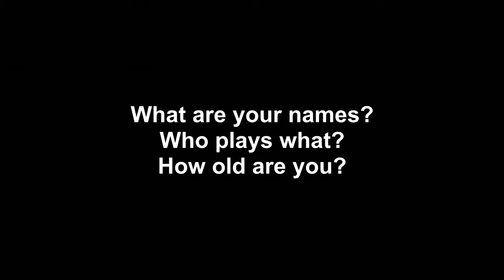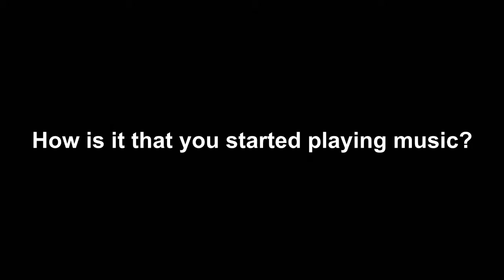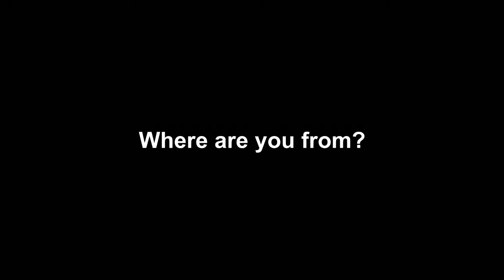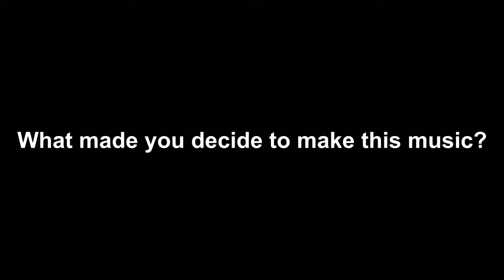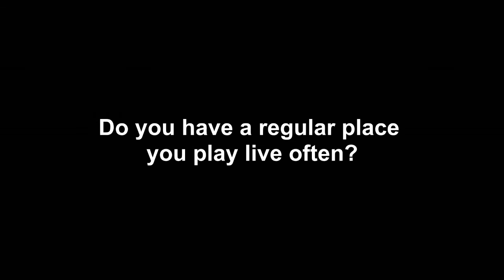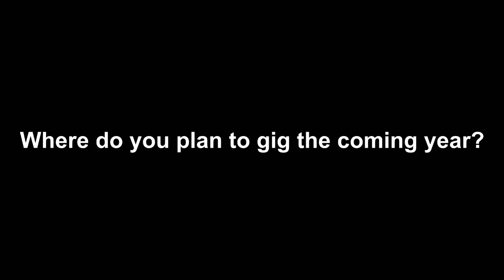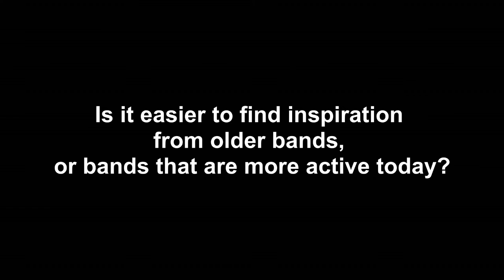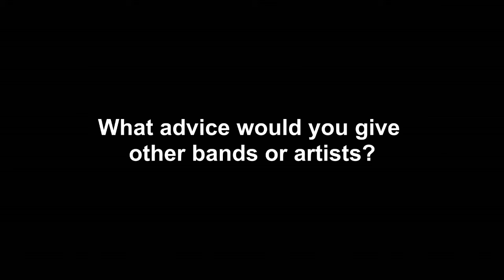Depth Hate - Robex Lundgren Musik Blogg Interview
Interview recorded at Studio Rock Café in Santos, SP, Brazil for the Swedish Blog "Robex Lundgren Musik Blogg".